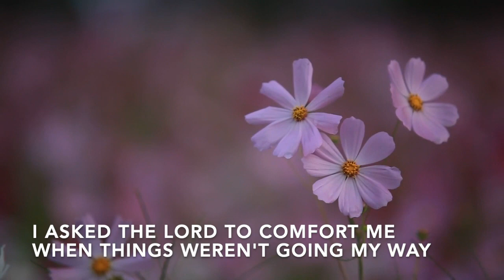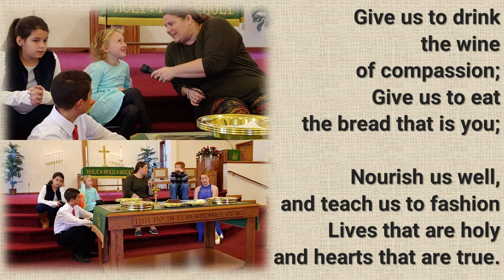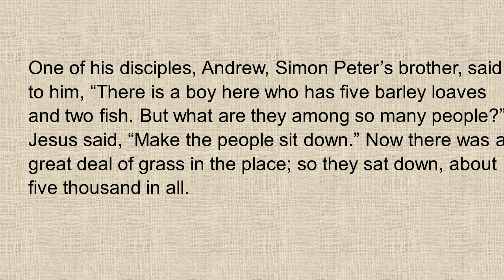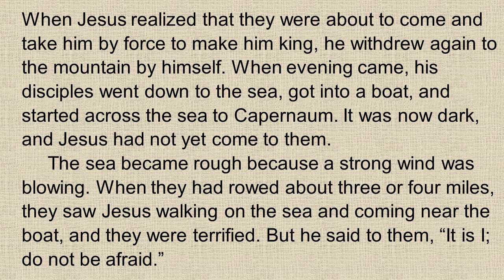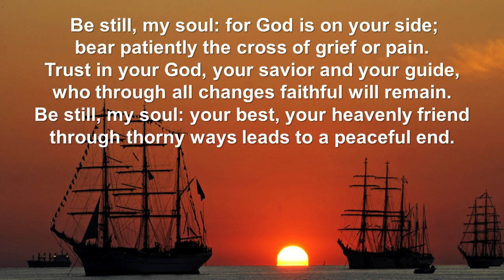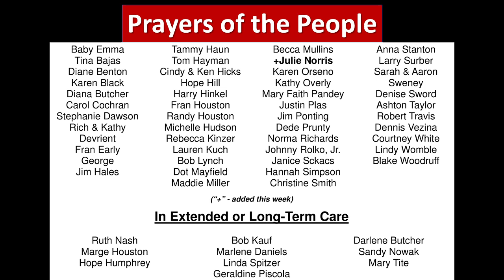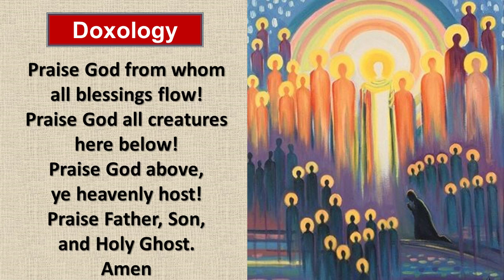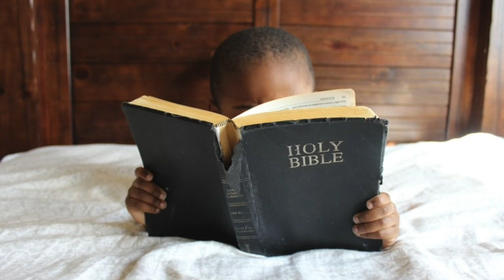Virtual Worship Gathering for July 25, 2021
You are wanted and welcome here!  Learn more about us on our

Find our church app for your Apple, Android, or Windows device

Your support of the church’s ministries are gratefully received at this page, using your PayPal account or card of choice.